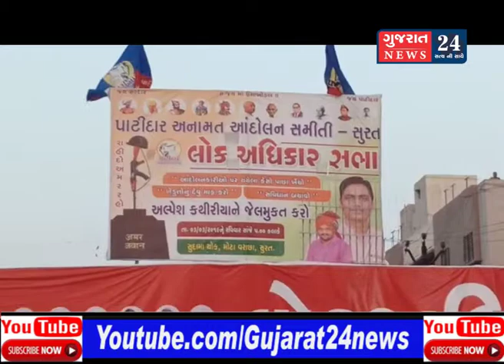પાસ ની લોક અધિકાર સભામાં હાર્દિક પટેલ રહ્યો હાજર : સરકાર પીઆર કર્યા આકરા પ્રહાર